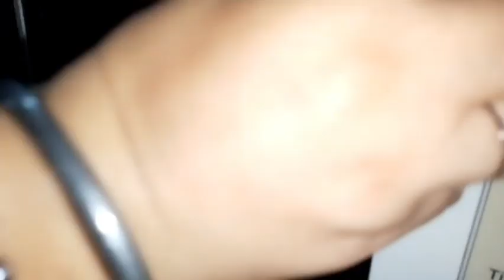कप पिज्जा with in 5 मिनट रेसिपी इन हिन्दी। ब्रैड पिज्जा रेसिपी माइक्रोवेव।चीज पिज्जा रेसिपी(130)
Cup pizza recipe with in 5 minutes